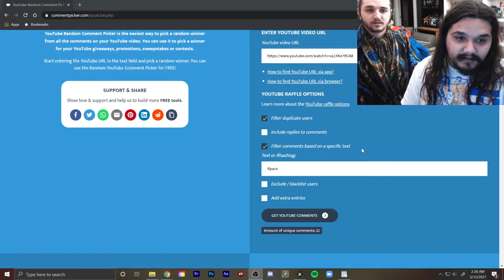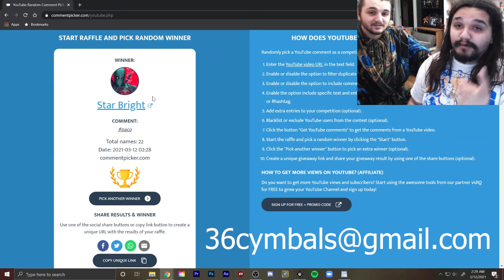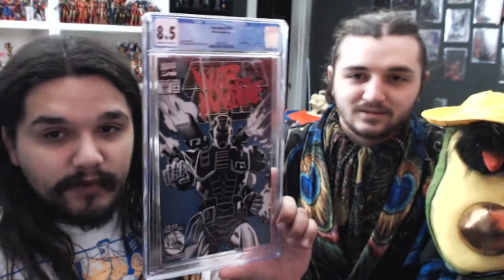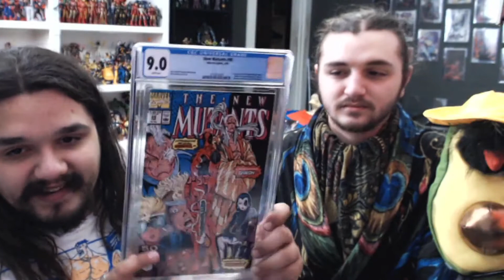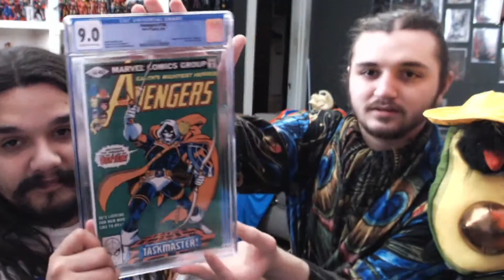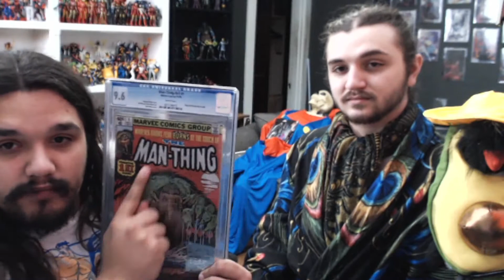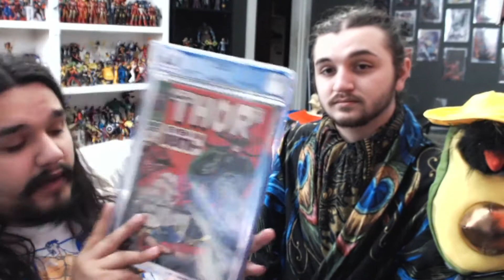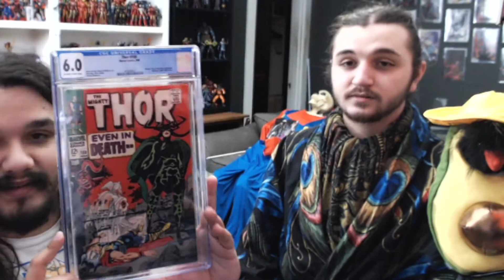Our First 10 Comic Slabs!!!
We show off our first 10 graded comic slabs. This is an important step into our journey of collecting comics. Lots of cool comics from Thor, Avengers, New Mutants, Iron Man , and more!!!

Hi! My name is Marco. My brother and I collect action figures, Funko Pops, statues, and comics. I work at a comic shop, I am a voice over actor, I make toy based digital art prints, and I want to share all the cool things we collect with all of you!!!